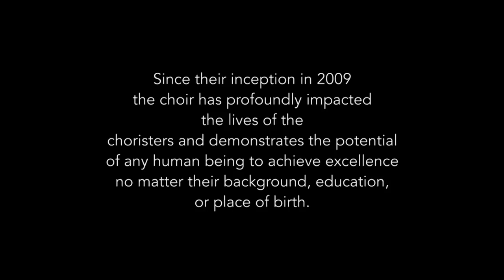Ndlovu Youth Choir - Our Story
Since its inception in 2009, the choir has profoundly affected the lives of the choristers and demonstrates the potential of any human being to achieve excellence no matter their background, education or place of birth.  From its humble beginnings as an after-school activity the choir has evolved into a truly outstanding professional ensemble.